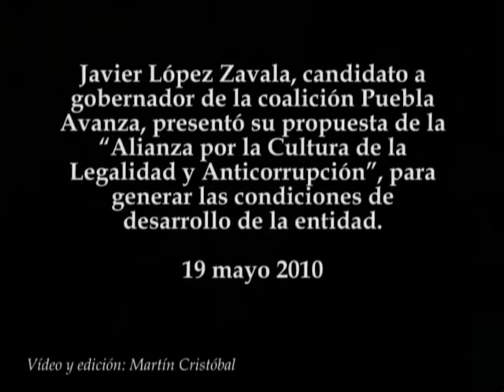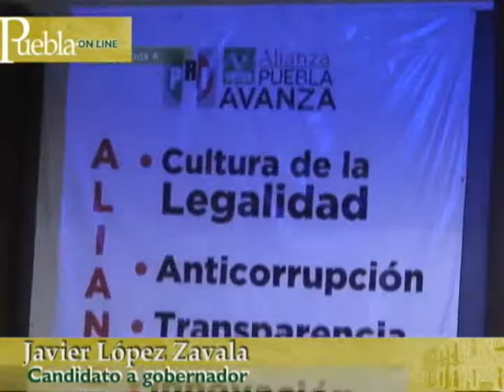Alianza por la legalidad y anticorrupción Zavala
Javier López Zavala, candidato a gobernador de la coalición Puebla Avanza, presentó su propuesta de la Alianza por la Cultura de la Legalidad y Anticorrupción, para generar las condiciones de desarrollo de la entidad.
19 mayo 2010